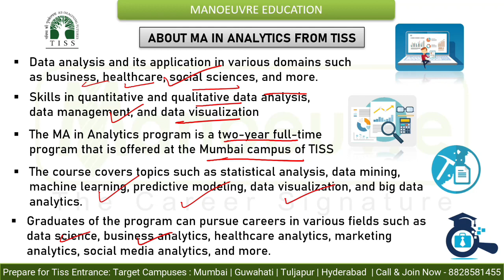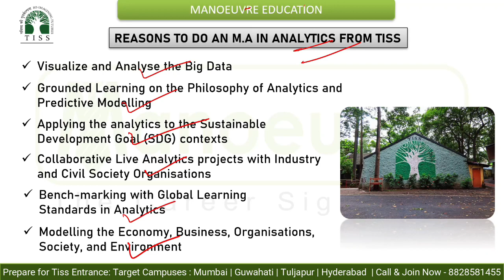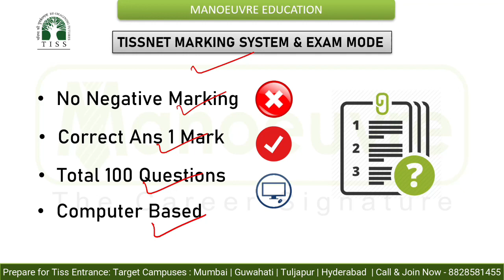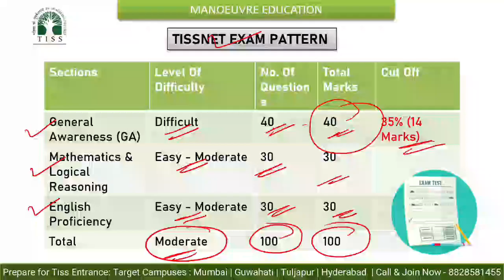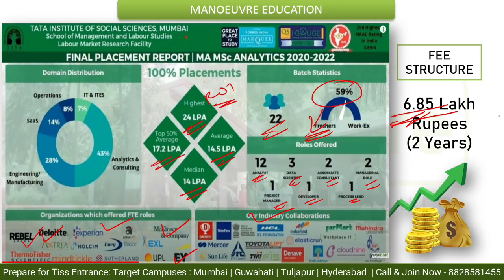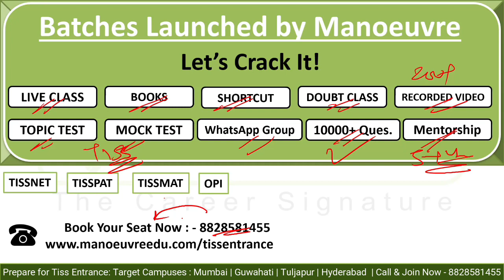TISS M.A. In Analytics - Program | Fee | Seats | Eligibility | Paper Pattern | Package | Recruiters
Call/WhatsApp on :
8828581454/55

CLASSROOM COACHING :-
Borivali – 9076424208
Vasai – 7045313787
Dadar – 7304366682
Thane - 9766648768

Manoeuvre Education

TISS CHANNEL

MUST WATCH

ma in analytics from tiss
tata institute of social science
data analytics
data analytics course
tiss analytics fee structure
tiss analytics highest package
courses in tiss
tiss ma in analytics eligibility
tiss ma in analytics selection process
career in data science
job roles in data science
data analyst jobs
how to study data analytics
mba in data science
data science course from top mba college
tiss mumbai analytics course
best colleges to apply for data analytics
data analytics eligibility